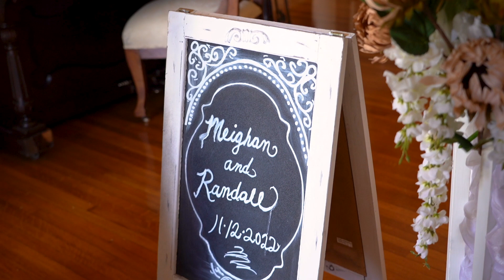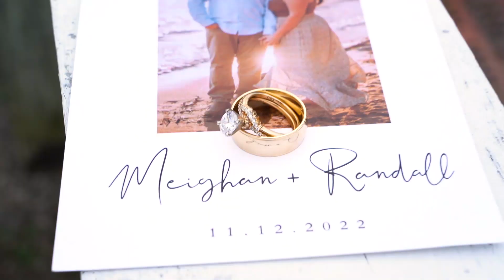Meighan & Randall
Meighan & Randall's beautiful wedding day